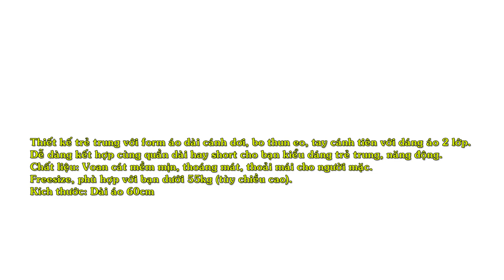Áo Cánh Dơi 2 Lớp Cá Tính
Thiết kế trẻ trung với form áo dài cánh dơi, bo thun eo, tay cánh tiên với dáng áo 2 lớp

    Dễ dàng kết hợp cùng quần dài hay short cho bạn kiểu dáng trẻ trung, năng động.
    Chất liệu: Voan cát mềm mịn, thoáng mát, thoải mái cho người mặc.
    Freesize, phù hợp với bạn dưới 55kg (tùy chiều cao).
    Kích thước: Dài áo 60cm